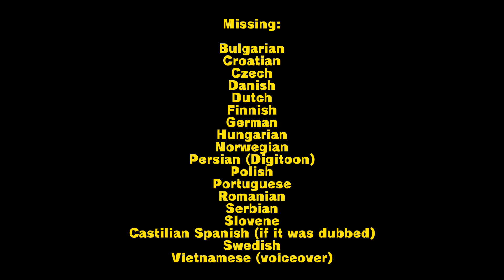LEGO Monkie Kid - “We could fall right in” Multilanguage (Season 3 Episode 6 “The First Ring” scene)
⁠@GaryViews made a meme with this scene and I couldn’t resist putting together all the dubs we currently have of it. Unfortunately, several are still missing thanks to HBO Max not adding Season 3 internationally yet. Hope everyone enjoys anyway